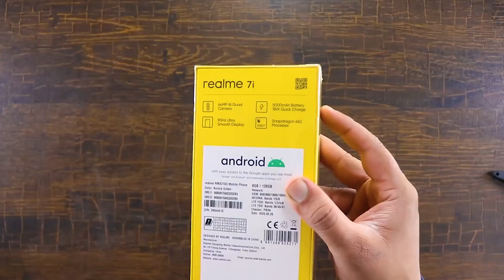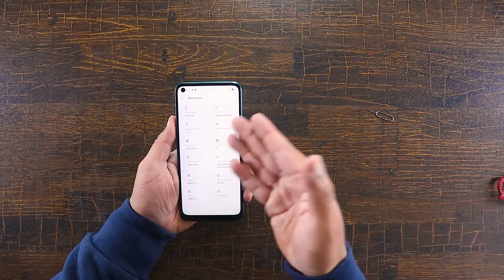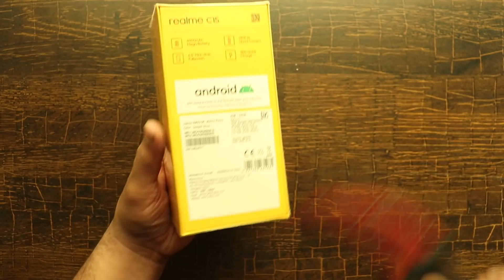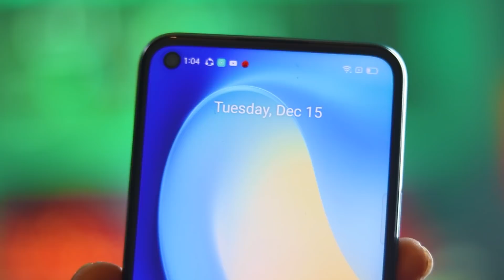REALME 7i Unboxing + GIVEAWAY+ (ASLI SACH)!!!🔥🔥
Realme 7i unboxing and first impressions with my opinions.